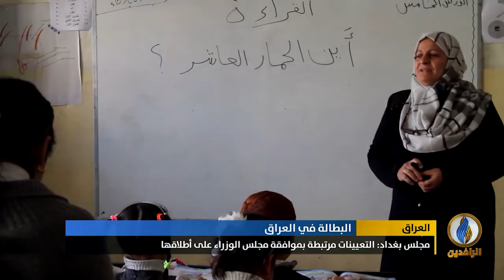أبرز الأخبار الاقتصادية على قناة_الرافدين ليوم الجمعة في